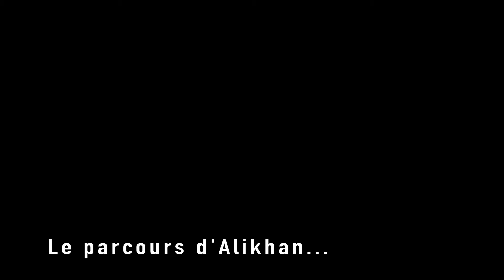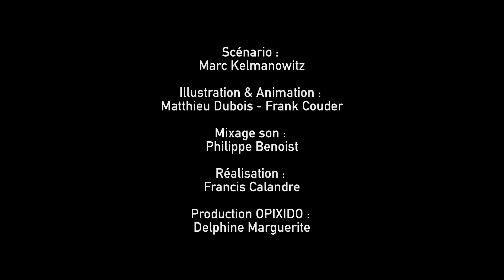Présentation du pôle Insertion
Découvrez le pôle insertion professionnelle de l'association Aurore grâce à cette vidéo d'animation.